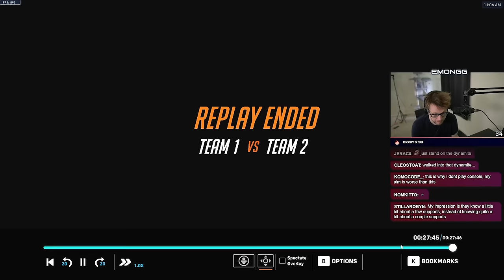This Mercy was FEARLESS | Overwatch 2 Spectating Bronze